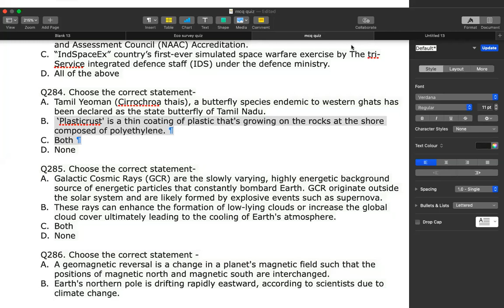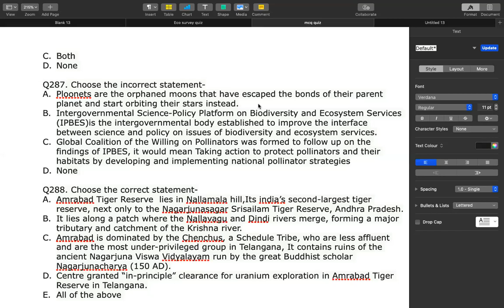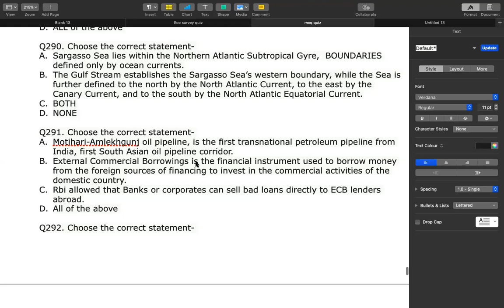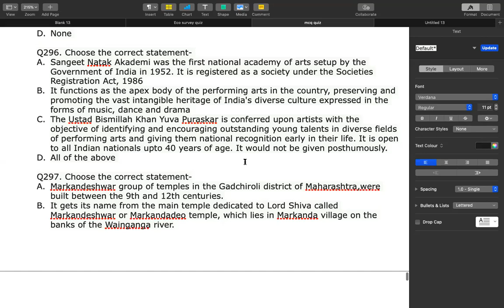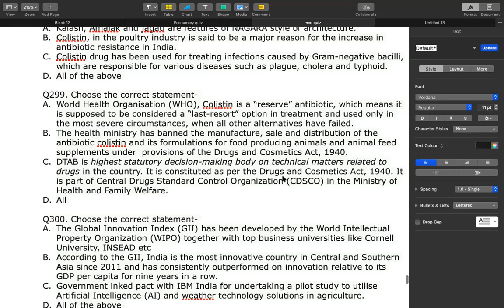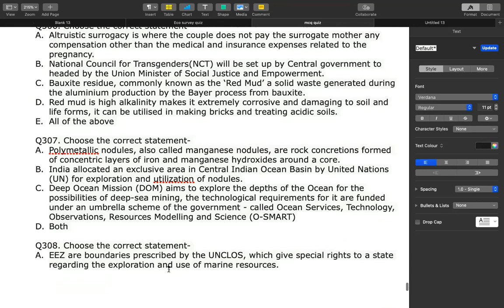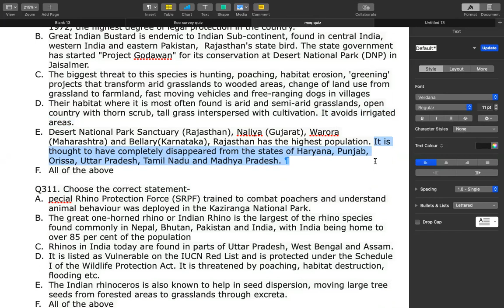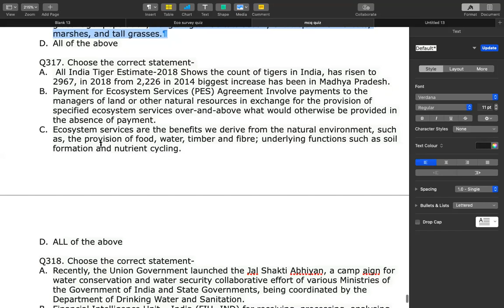JULY CURRENT 1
July current affairs part 1 in point wise format.